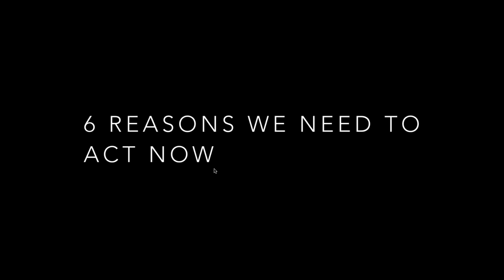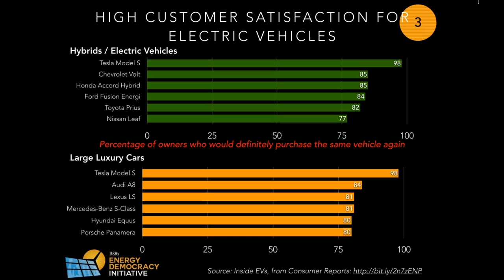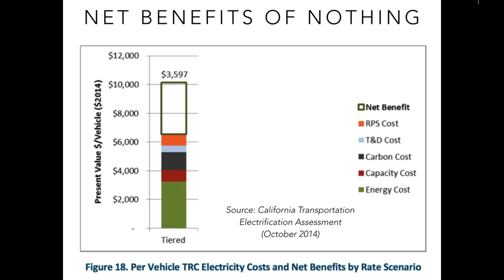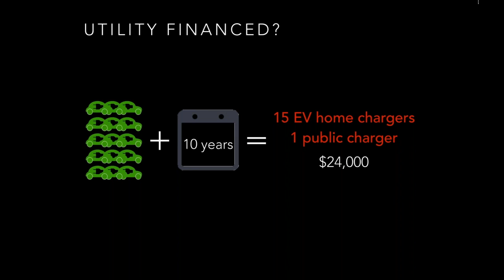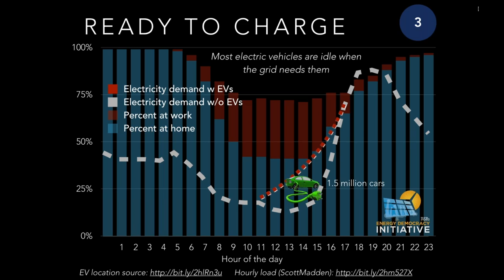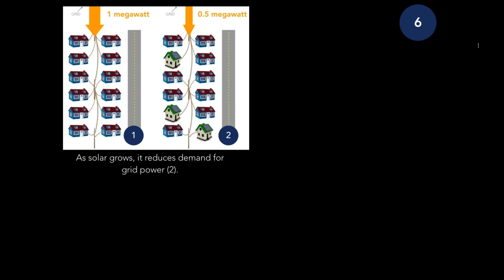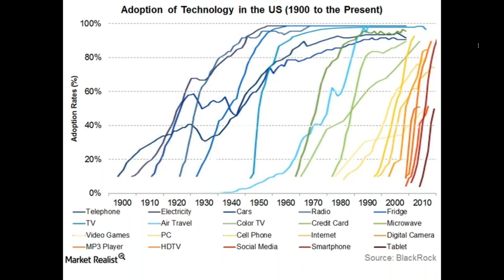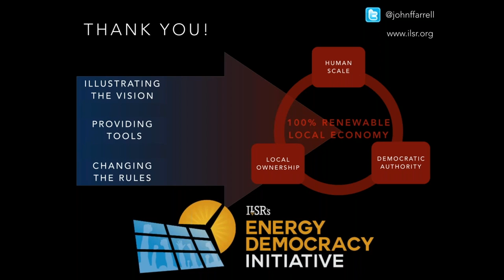Choosing the Electric Avenue: The Many Benefits of Electric Vehicles - Webinar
On June 21st, 2017, John Farrell delivered this presentation on the power of electric vehicles on the electric grid and the way they will continue to impact renewable energy.